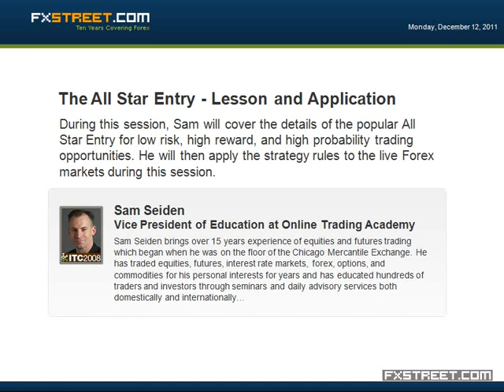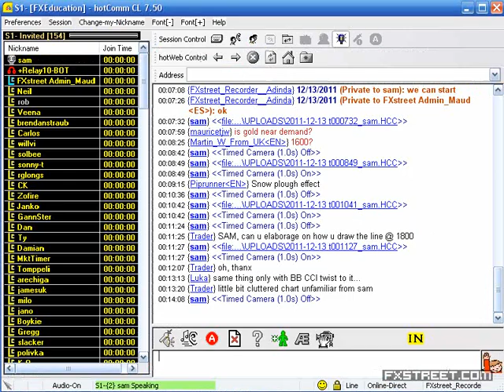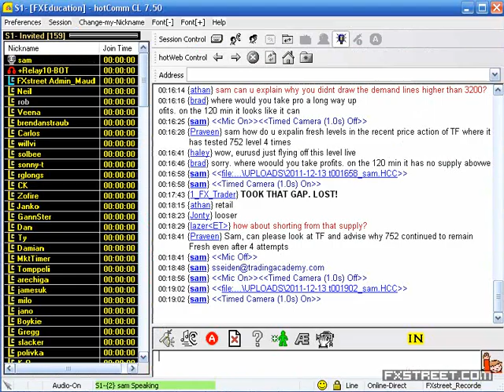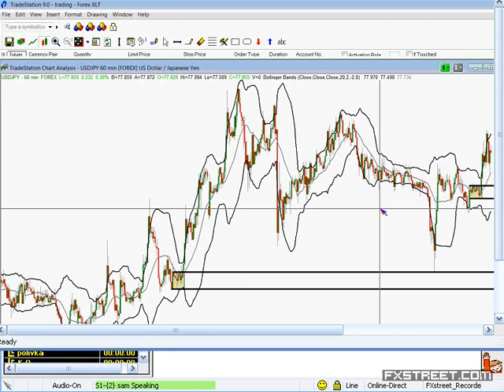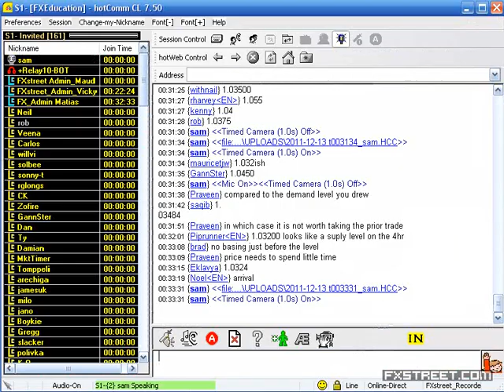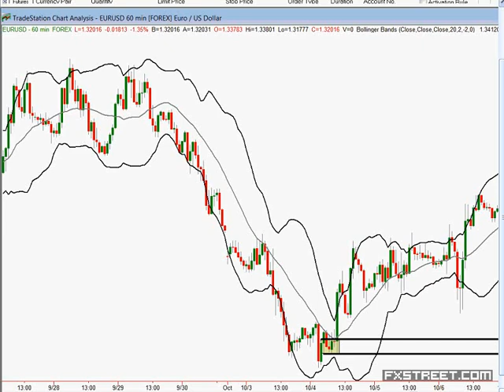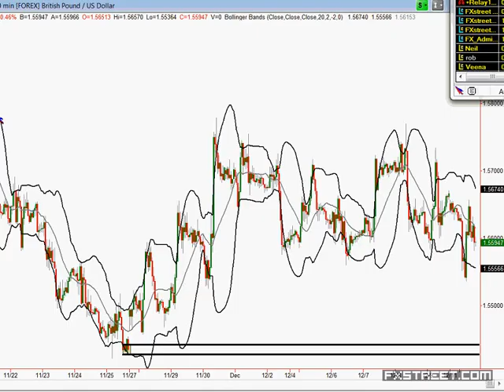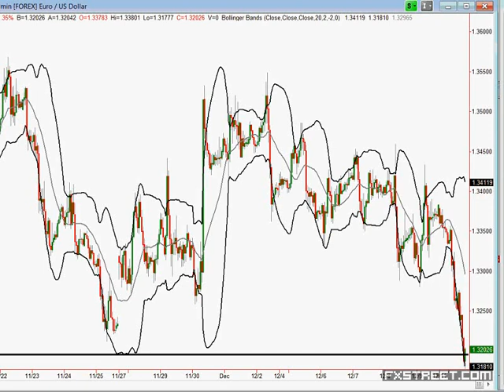Sam Seiden: The All Star Entry - Lesson and Application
Date of issue: 12 December 2011. Speaker: Sam Seiden. During this session, Sam will cover the details of the popular All Star Entry for low risk, high reward, and high probability trading opportunities. He will then apply the strategy rules to the live Forex markets during this session.